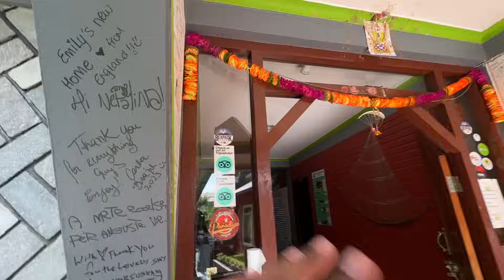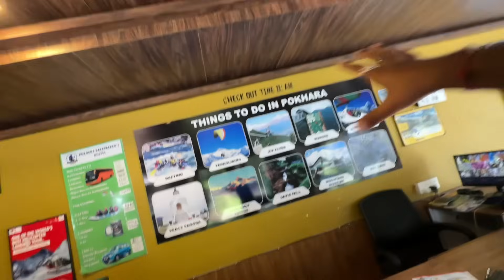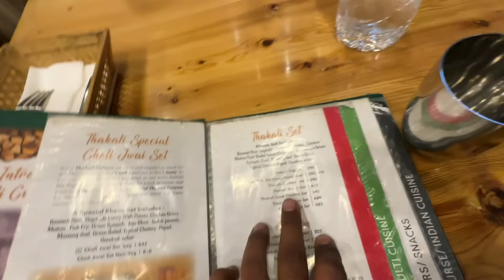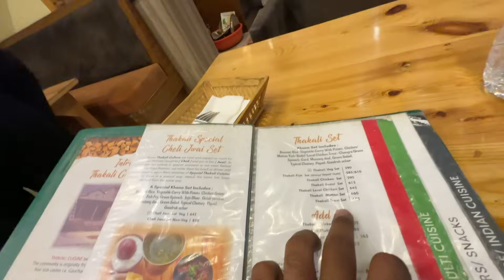ନେପାଳରେ ଖାଇଲି ଓଡିଶା ଷ୍ଟାଇଲ ଦେଶୀ କୁକୁଡ଼ା ଝୋଳ 🇳🇵| Desi Chicken thali in Nepal | Odia In Nepal Vlog